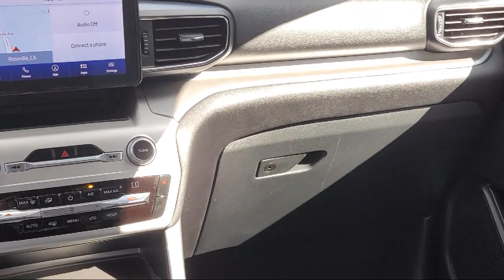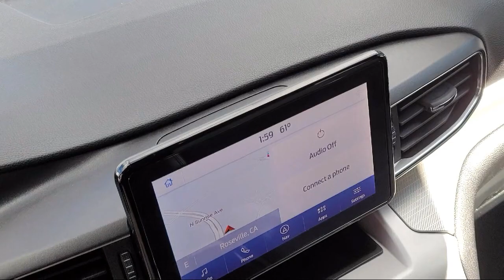2021 Ford Explorer XLT Sport Utility Sacramento Roseville Elk Grove Folsom Stockton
2021 Ford Explorer XLT Sport Utility Stock Number: P97749 Vin:1FMSK7DH0MGA24352.
Future Ford
650 Automall Drive